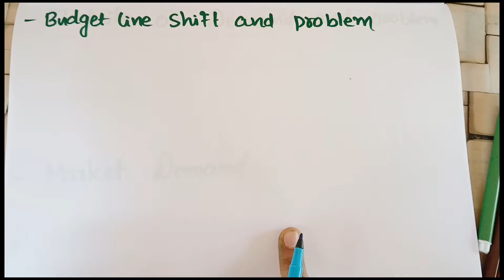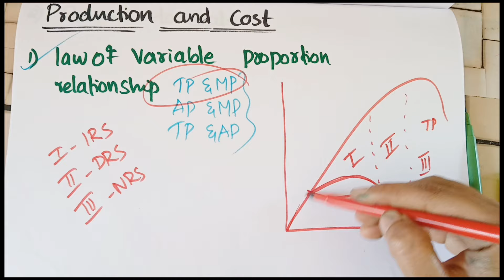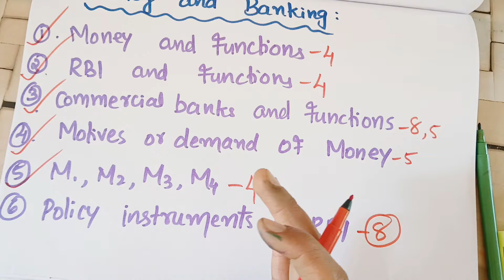PLUS TWO ECONOMICS IMPORTANT 4 CHAPTERS AND SURE TOPICS 👍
PLUS TWO ACCOUNTANCY 2 CHAPTER AND 20 MARKS...SURE TOPICS...💯

PLUS TWO POLITICAL SCIENCE CHAPTER WISE WEIGHTAGE AND IMPORTANT SURE QUESTIONS

PLUS TWO ACCOUNTANCY ..GAINING RATIO

PLUS TWO ACCOUNTANCY RATION PROBLEM - SURE QUESTION - Sacrificing Ratio 💯👍

PLUS TWO BUSINESS STUDIES FINAL EXAM ...5 CHAPTERS AND 15 MAIN QUESTIONS...💯👍